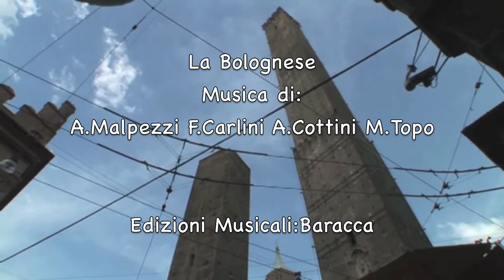LA BOLOGNESE (Mazurka) Orchestra Alessandro Malpezzi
Mazurka per Fisarmonica dei M° Alessandro Malpezzi, Fabio Carlini, Antonio Cottini e Michelangelo Topo. Brano di successo della grande Orchestra “MALPEZZI” e "DIAPASON", molto eseguito da diverse formazioni orchestrali sia nelle sale da ballo che nei vari programmi tv dedicati al Liscio. Realizzato con lo stile e la linea melodica emozionante che invita chiunque a ballarlo. Inserisci questo brano nel tuo repertorio e sorprendi il tuo pubblico.